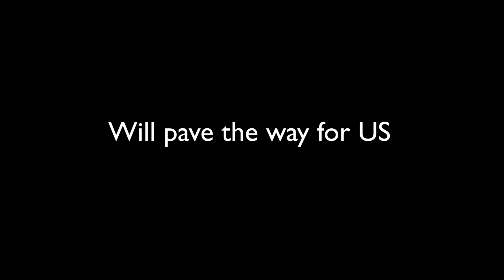reACTION 123 : Launching this 15th August!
On 15th August, reACTION 123 gets launched.

Tap on the bell icon to receive notifications!